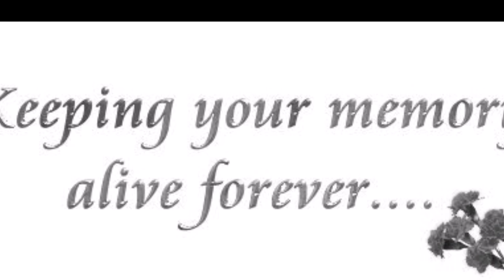In memory of Hans J Horn